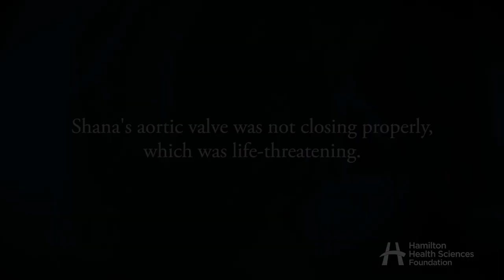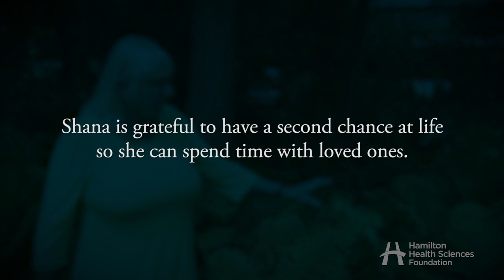Close to Her Last Breath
Shana Greatrix from Port Ryerse was dangerously close to losing her life. Her aortic valve was not closing properly, causing blood to leak into her lungs.